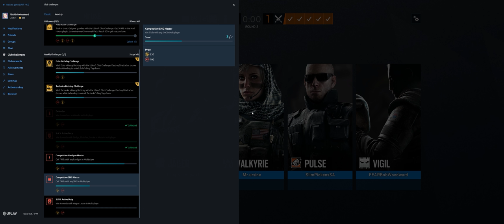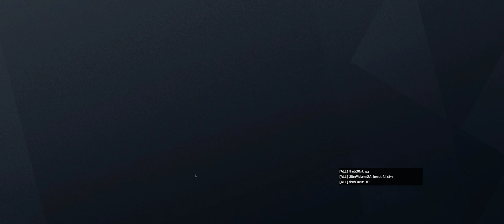Rainbow Six Siege + Part 2967 + Mad House Event + Grim Sky pcgaming crew